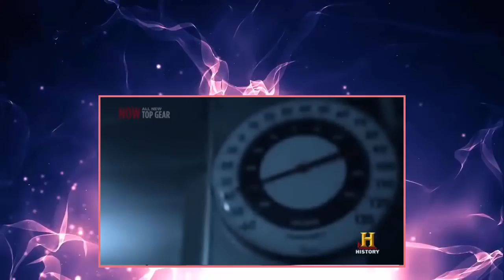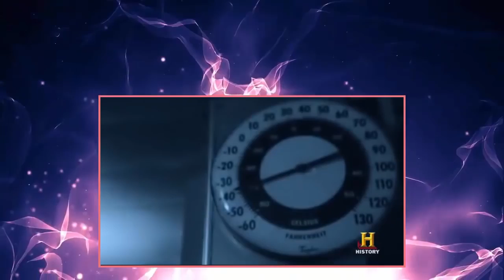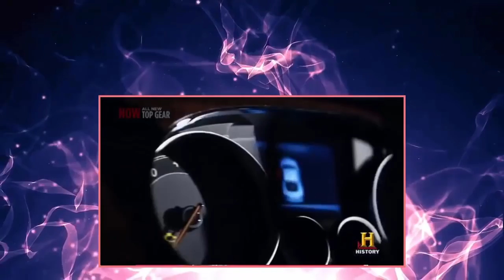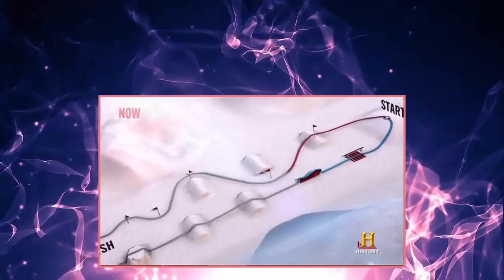Top Gear USA Tv Show - S 3 Eps 15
Top Gear USA Tv Show - Series 3 Eps 15